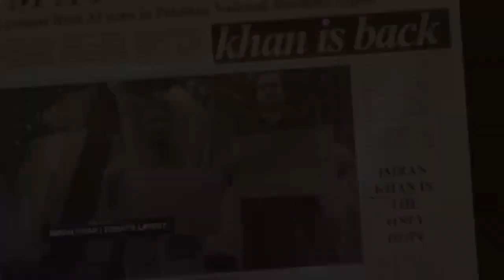imrankhan imrankhanpti viralvideo